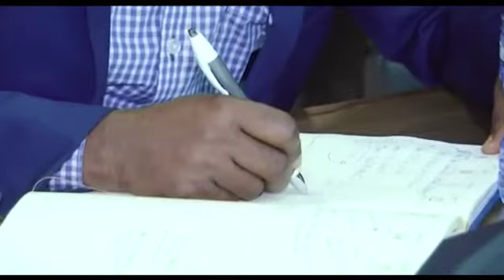Le PM à l'Ouvrage TV N°11 du 26 juillet 2020 (Lingala)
LE CONDENSE HEBDOMADAIRE DES ACTIVITÉS DU PREMIER MINISTRE Sylvestre ILUNGA ILUNKAMBA DANS LA SEMAINE DU 20 AU 25 Juillet 2020 lu et rendu en Lingala (Une des 4 langues Nationales de la RDC.)